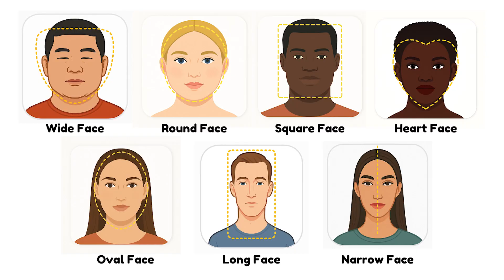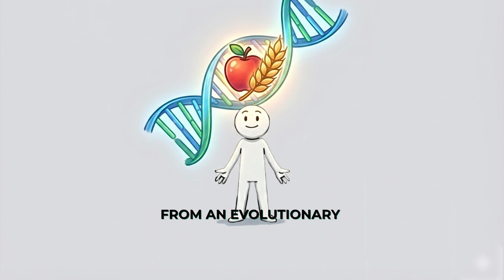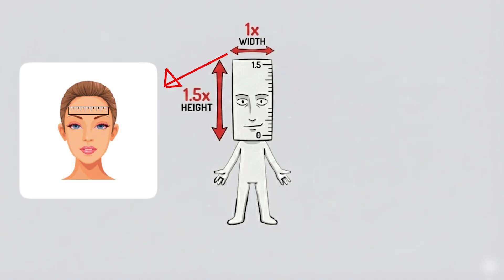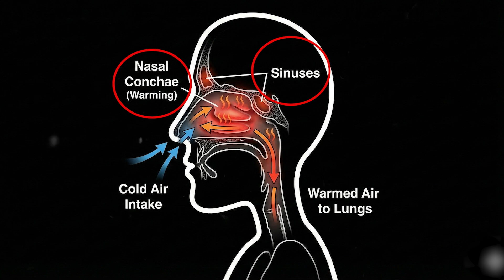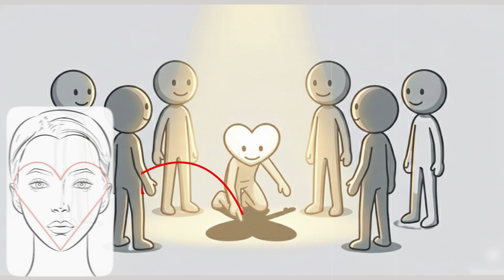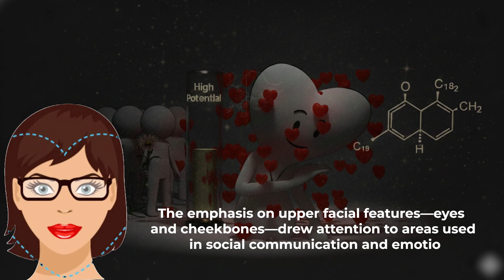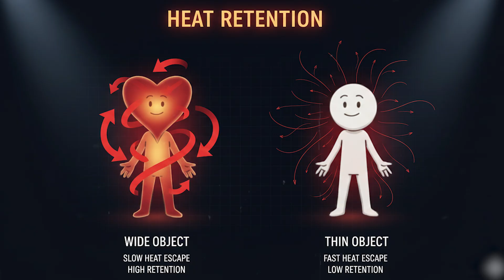What's Your Face Shape REALLY Saying About You?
Every Hidden Advantage of Your Face Shape Explained

Face shape biology secrets revealed. Evolutionary advantages, structural strengths, social perception effects, and hidden survival traits encoded in your face geometry—explained with scientific insight.

Discover shocking communication advantages, durability traits, respiratory efficiency differences, hormonal signaling patterns, and ancestral adaptation features that shaped human evolution and social behavior.
Your face shape determines far more than how sunglasses fit. This comprehensive guide reveals hidden evolutionary advantages, structural efficiency patterns, and survival traits encoded in your facial proportions.

From the oval face’s balance and metabolic symmetry to the square face’s jaw-strength advantage and androgen-driven resilience… from the round face’s warmth retention and youthful signaling power to the heart-shaped face’s airway efficiency and high-contrast visual structure… to the diamond face’s angular dominance and energy-adaptive traits—learn how face shapes influenced human survival, mate selection, perception, and social hierarchy across different environments.

Whether you have an oval, round, square, heart, diamond, long, or mixed face shape, discover the fascinating science behind why your facial structure matters far beyond aesthetics. Learn your evolutionary strengths, natural perception advantages, communication impacts, and biological tendencies rooted in facial anatomy.

Perfect for psychology enthusiasts, biology lovers, fitness and health audiences, and anyone curious about human evolution, genetic diversity, attractiveness science, and the hidden advantages behind every face shape.